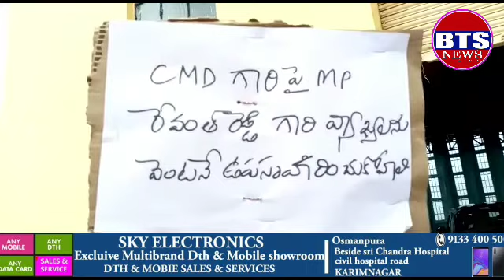BTS NEWS యాంకర్ పార్ట్ సంగారెడ్డి జిల్లా పుల్కల్ మండలం లోని సింగూర్ ప్రాజెక్టు జల విద్యుత్ కేంద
💥🎤యాంకర్ పార్ట్👉సంగారెడ్డి జిల్లా పుల్కల్ మండలం లోని సింగూర్ ప్రాజెక్టు జల విద్యుత్ కేంద్రం వద్ద   విద్యుత్ సంస్థల మనోభావాలు దెబ్బతినే విధంగా  మరియు మన ప్రియతమ సీఎండీ ప్రభాకర్ రావు గారిపై తప్పుడు విమర్శలు మరియు అనుచిత వ్యాఖ్యలు చేసిన రేవంత్ రెడ్డి బేషరతుగా క్షమాపణ చెప్పాలని సింగూర్ పవర్ ప్లాంట్ ఉద్యోగులు - ఇంజనీర్లు ప్లాంటు ఆవరణంలో ధర్నా నిర్వహించి డిమాండ్ చేశారు. MP రేవంత్ రెడ్డి...
 GENCO & TRANSCO *సిఎండి శ్రీ దేవులపల్లి ప్రభాకర్ గారికి భేషరతుగా క్షమాపణ చెప్పాలి.

విద్యుత్ సంస్థల మనోభావాలు దెబ్బతినే విధంగా  మరియు *మన ప్రియతమ సీఎండీ ప్రభాకర్ రావు గారిపై తప్పుడు విమర్శలు మరియు అనుచిత వ్యాఖ్యలు చేసిన రేవంత్ రెడ్డి బేషరతుగా క్షమాపణ చెప్పాలని సింగూర్ పవర్ ప్లాంట్ ఉద్యోగులు - ఇంజనీర్లు ప్లాంటు ఆవరణంలో ధర్నా నిర్వహించి డిమాండ్ చేశారు.
SHES - ADE, TSPEA నాయకులు శ్రీ కుర్మి పాండయ్య అధ్యక్షతన జరిగిన ధర్నా కార్యక్రమంలో TSPEA, TEEA, TSEAEA, TEAEA అసోసియేషన్లు మరియు 1104,TRVKS కార్మిక సంఘాల నాయకులు పాల్గొన్నారు.
   💥🎥వాయిస్ ఓవర్💥ఈ కార్యక్రమాన్ని ఉద్దేశించి శ్రీ పాండయ్య భావోద్వేగంతో మాట్లాడుతూ... నూతన తెలంగాణ రాష్ట్రం ఆవిర్భవించిన తర్వాత ఆగమ్యగోచరంగా ఉన్న విద్యుత్ సంస్థల భారాన్ని తన భుజస్కంధాలపై వేసుకుని అపర చాణిక్యునిలా అహర్నిశలు కృషి చేస్తూ తెలంగాణ విద్యుత్ రంగాన్ని దేదీప్యమానం గా ముందుకు తీసుకు వెళుతున్న శ్రీ దేవులపల్లి ప్రభాకర్ రావు గారిపై ఒక బాధ్యత కలిగిన ప్రజాప్రతినిధిగా ఇటువంటి అనుచిత వ్యాఖ్యలు చేయడం దురదృష్టకరమని అన్నారు. పారదర్శకతతో నిజాయితీగా ముందుకు సాగే తత్వం కలిగిన  శ్రీ ప్రభాకర్ రావు గారు తనపై ప్రజా ప్రతినిధులు చేస్తున్న వ్యాఖ్యలను సహృదయంతో ఖండిస్తూ సుప్రీంకోర్టు సిట్టింగ్ జడ్జితో కానీ లేఖ సి.బి.ఐ విచారణకు సైతం నేను సిద్ధమని ఒక బాధ్యత కలిగిన ఉన్నతాధికారిగా చెప్పినప్పటికీ  రేవంత్ రెడ్డి బాధ్యతారాహిత్యంగా సిఎండి ప్రభాకర్ రావు ని షూట్ చేయాలని పదాలు వాడటం అత్యంత బాధాకరమని  ఈ వ్యాఖ్యలు ఉపసంహరించుకుని తక్షణం క్షమాపణ చెప్పాలని లేనిపక్షంలో *విద్యుత్ ఉద్యోగుల కోపా వేషాలకు విచక్షణ రహితంగా మాట్లాడే రేవంత్ రెడ్డి లాంటి నాయకులు మాడి మసై పోతారని కూర్మి పాండయ్య తెలిపారు.